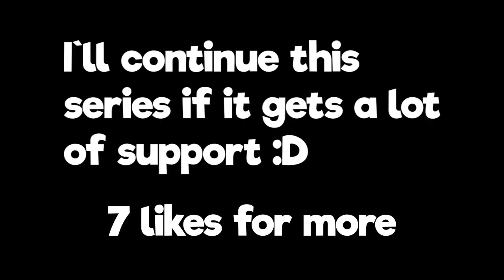Minecraft Keyboard and Mouse ASMR + Handcam - Hypixel The Bridge V2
I was trying new lunar settings that would perform nice with OBS, and I tried playing in queue, what I didn't know is that I would queue a level 250+ in a ws so don't forget to like if u want more content like this, also sub that would help me a lot :). Really satisfying sounds tho. Also this was recorded with a 2012 mic lol, I'm sorry it doesn't sound great, it's not even the computer mic cause it didn't let me use it.

@Terduc helped me with the thumbnail :)

IGN: AvaIsMyMommy69 forgot to change it lol

Also Join VOUCH GUILD ON TOP, the server is hidden rn.

Mouse: Bloody ABedless II / A70x currently broken but getting used to it

​​Found This Desc From Paryti and Cruh And Cheetahh I am gonna just copy paste half of this from a Cruh video for keywords Jirz doing the latvian strat block hit on minecraft the bridge while cruh explains not on cruhbridge though parihs edates jirz but thats aight while buckybarr hosts buckytour finals with pavkin and speedtoggled and lmblitz going xin69 on their oof oh and I should probably also put Trycs and Sammygreen and Turtilz and itzglimpse and NotNico and Mellomelt and TapL and Technoblade and Grian and Stimpy or Marcel or Stimp and Hurtin and AreuMadLoL and Derpled and Doogile and Purpled and I am luvonox confirmed I moonwalk and godbridge sometimes and telly bridge but I suck at it and I am playing on Hypixel and it is NOT minecraft man hunt or manhunt and I am not dream against sapnap badboyhalo and skeppy against 1 or 2 or 3 or 4 or 5 or 6 or 7 hunters and its Not Minecraft But Water Rises or Minecraft But Lava Rises or any other but challenge like that This is NOT a speed run speed runner of Minecraft against a killer assassin and Im gonna steal this from areumadlol he responded to my tweet with this Hypixel YouTubers I enjoy to watch in the Minecraft PVP Hypixel Bedwars Skywars Community are Derpled Cooldude951 Turtilz Evakz Purpled Gamerboy80 SammyGreen Astelic Technoblade RKY Guiny  areumadlol Zyphalopagus Zyph iTMG Target3DGaming no way Jonah Ryan 1v1 Manhunt Youtubers I can not think of anything else to put thanks bye love you :)